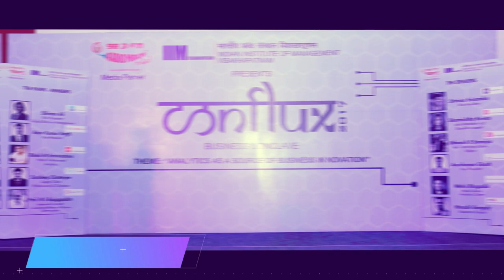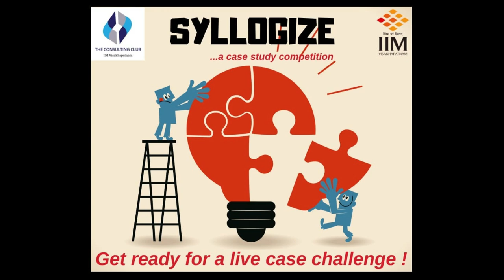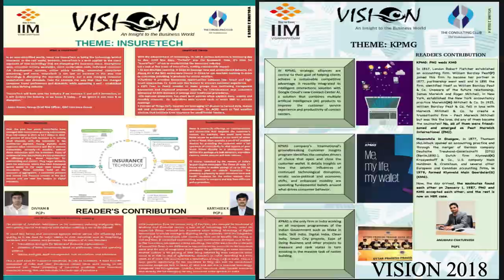THE CONSULTING CLUB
The Consulting Club is a student driven body and is a part of the business cluster at IIM Visakhapatnam. The club works as an interface between the students and the industry and strives to bridge the gap between the classroom and the industry by organizing different kinds of events and competitions that help students in shaping their  career.

Find out the journey of the club, its various activities and events so far.. Watch out this space for more such interesting events and insights.